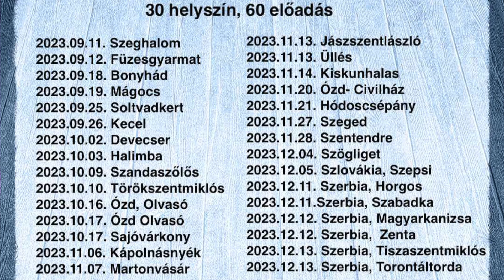Házhoz megy a Zenede Kárpát medence Turné 2023.09.01-2024.02.12.